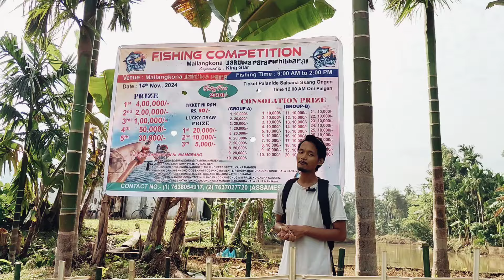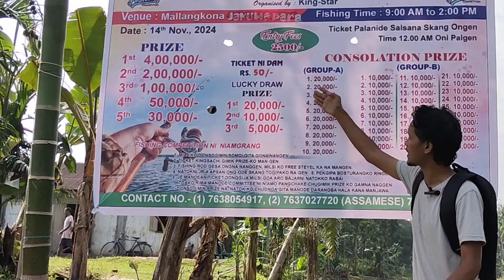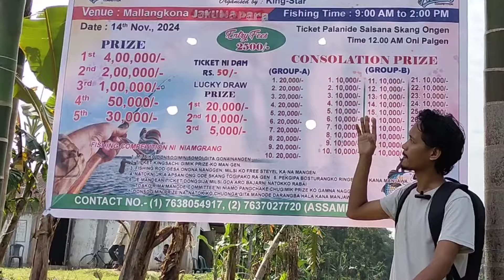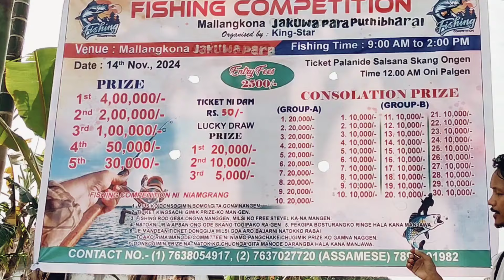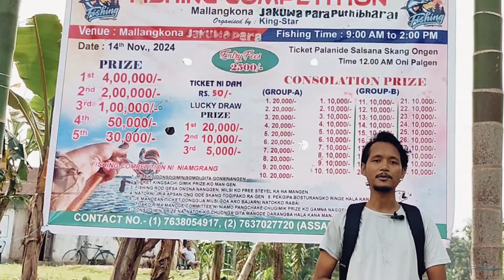Na'a Rasong dongode 12,70,000/- gimikon Man'a Chol gnang || Hai! re'barimbo bak ra'erimbo || Fishing